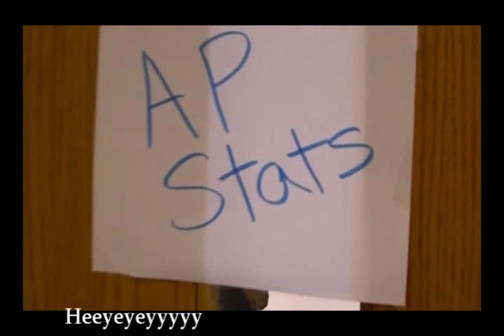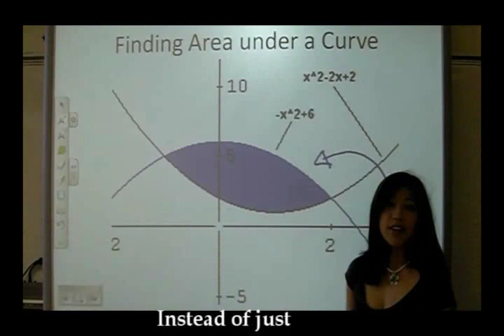"Hey Statistics" (Hey Soul Sister Parody?)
So heres a MUSIC VIDEO!
EVEN WITH ORIGINAL LYRICS! :D

I made this for my Calc and AP Stats class.

funfacts:
1. I wrote/sang/directed
2. The video took about 6+ hours to edit
3. I do really like Calc! XD
4. I got a 3 on my ap stats exam :D. and a not so good grade on the ap calc exam XDD